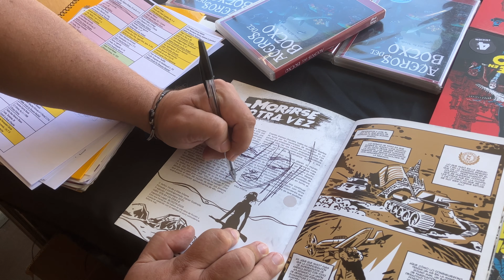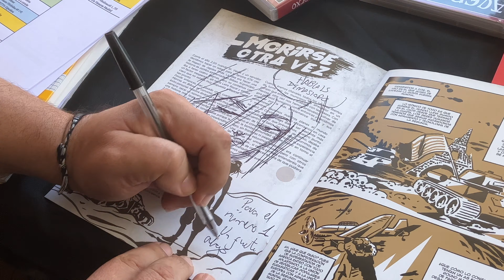Kike Infame dedica un Morirse en Sanfermines en el Salón del Cómic de Getxo 2023.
También colaboras de esa forma. Muchas gracias de antemano.

00:00 Cabecera.
00:11 Sketch.
01:06 Dedicatoria.